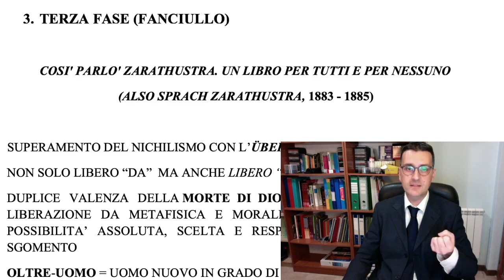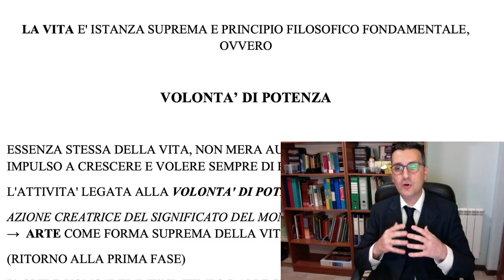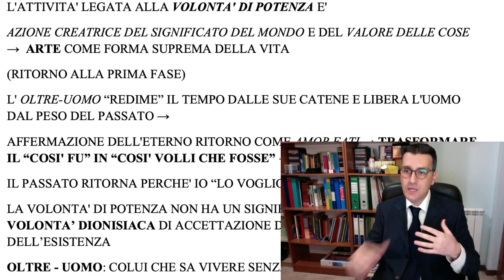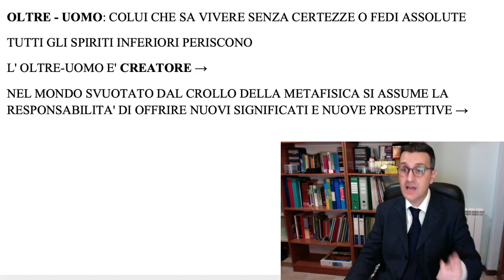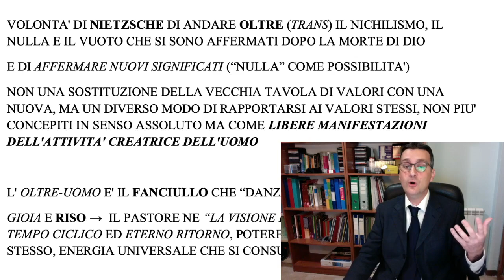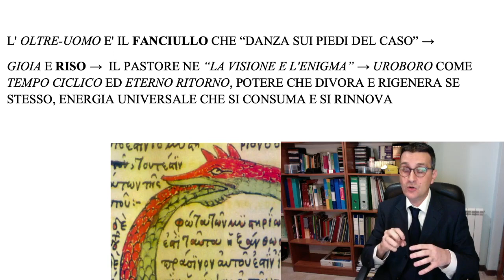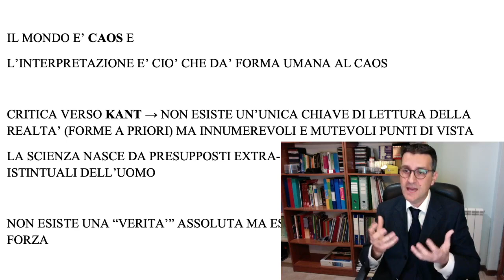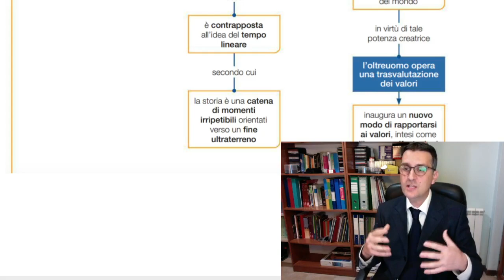Nietzsche e la Volontà di potenza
Nietzsche e la Volontà di potenza - Lezione di Fabrizio Simoni